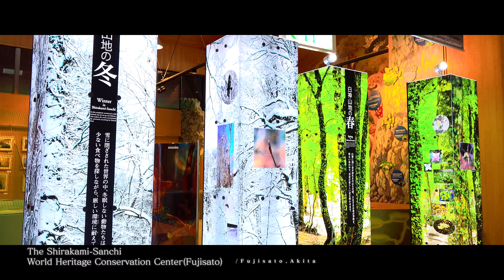Shirakami-Sanchi‹Autumn journey with views of beautifully colored leaves›（Short Ver.)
Shirakami Sanchi expands to a 130,000 hectacres from the northwestern part of Akita to the southwestern part of Aomori. Parts of the beech forest have remained untouched for more than 8,000 years, earning them a place in the UNESCO World Heritage Sites list.